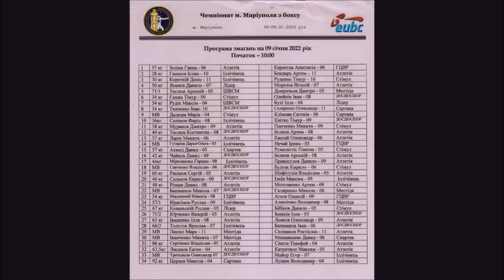66 кг Толстов Яр + Башманов Іван , Чемп-т м. Маріуполя з боксу, пам’яті В.Гойхмана , 09.01.22 р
66 кг Толстов Ярослав + Башманов Іван ,  Чемпіонат м. Маріуполя з боксу,  пам’яті почесного громадянина м. Маріуполя Валерія Гойхмана , 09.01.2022 р